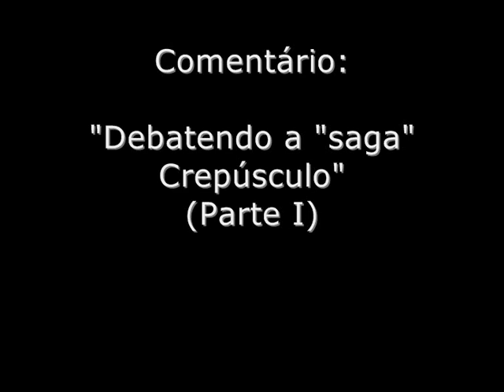Videocast Cinema em Cena - Debatendo a "saga" Crepúsculo (Parte I)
O crítico de cinema Pablo Villaça, editor do portal Cinema em Cena, comenta o vídeo publicado pelo colega Maurício Saldanha do CabineCelular, em defesa da "saga" Crepúsculo.

Menções Honrosas pra esse vídeo:

#11 - Mais comentados (Hoje))
#50 - Mais comentados (Hoje)) - Filmes e desenhos - Global
#2 - Mais comentados (Hoje)) - Filmes e desenhos
#16 - Mais vistos (Hoje))
#15 - Mais vistos (Hoje)) - Filmes e desenhos - Global
#1 - Mais vistos (Hoje)) - Filmes e desenhos
#8 - Mais adotados como favoritos (Hoje))
#78 - Mais adotados como favoritos (Hoje)) - Filmes e desenhos - Global
#1 - Mais adotados como favoritos (Hoje)) - Filmes e desenhos
#3 - Melhor avaliados (Hoje))
#24 - Melhor avaliados (Hoje)) - Filmes e desenhos - Global
#1 - Melhor avaliados (Hoje)) - Filmes e desenhos
#38 - Melhor avaliados (esta semana))
#3 - Melhor avaliados (esta semana)) - Filmes e desenhos